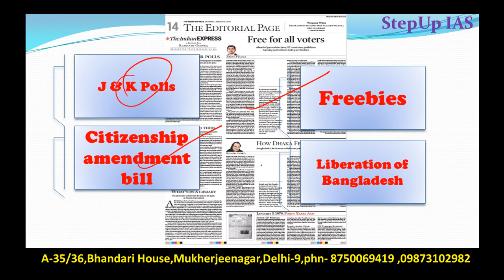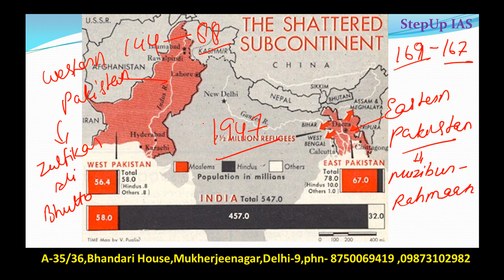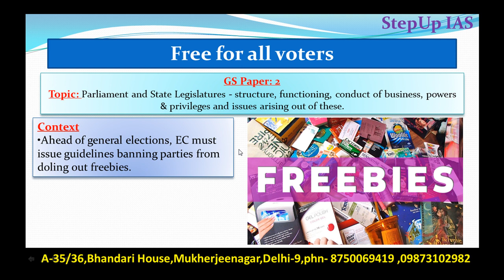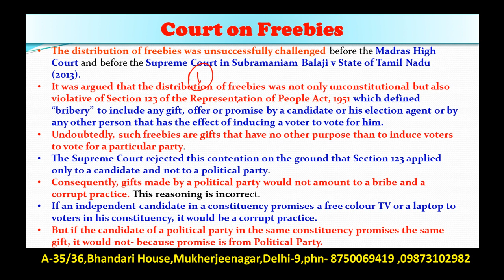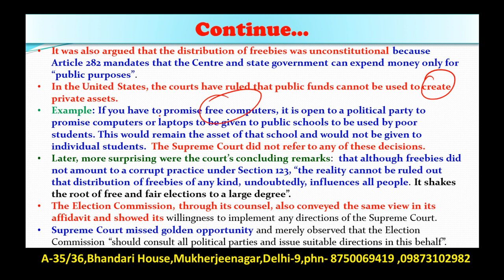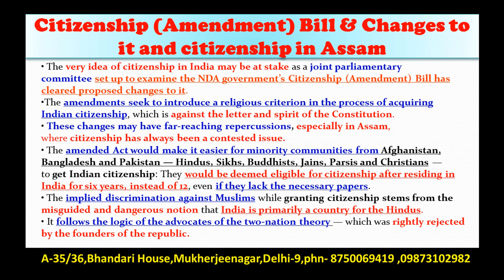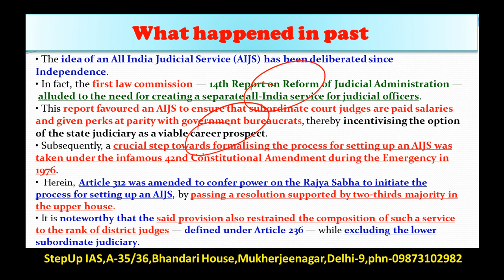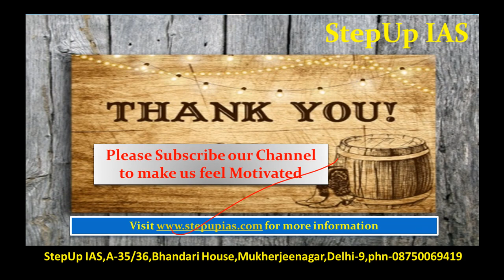5 Januay The Indian Express Editorial Discussion/ Analysis + Essay and Interview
Q. How distribution of freebies impact free and fair election? Why do you think Supreme Court have not issued any directive so far to ban distribution of freebies by political parties? Discuss. (200 w)
This Discussion Includes: Citizenship amendment bill, Freebies, Liberation of Bangladesh, All Indian judicial services